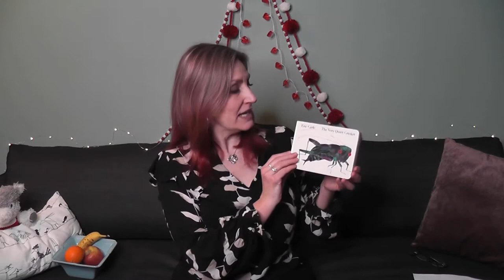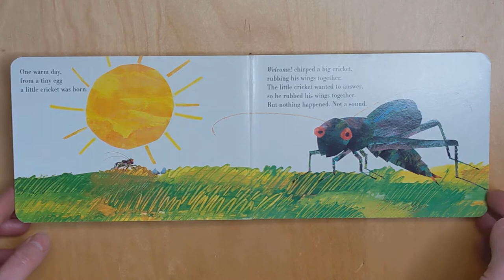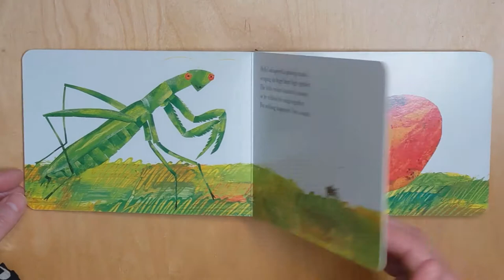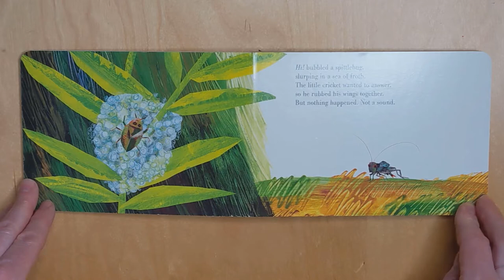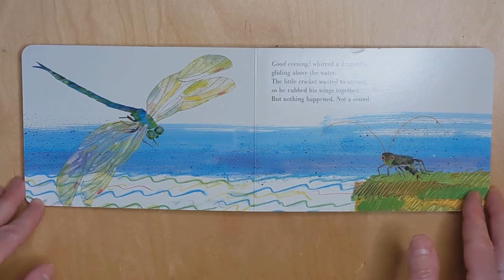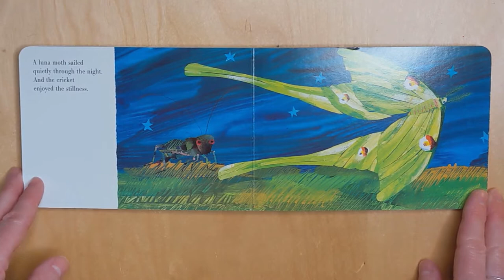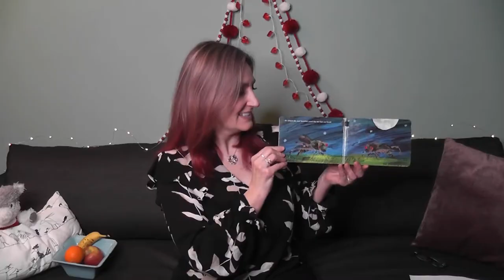So Big! February Favorites!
Join Miss Kath for a story and some of our favorite So Big songs and movement activities. This program is geared toward children ages 18 - 36 months but all are welcome to join in.